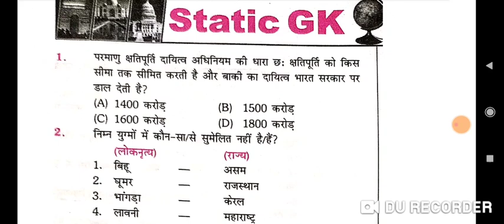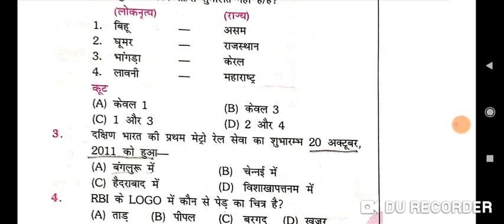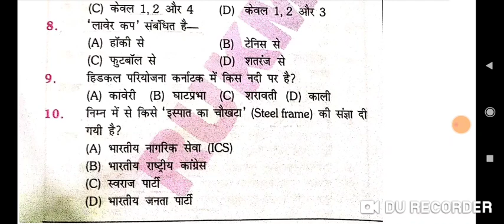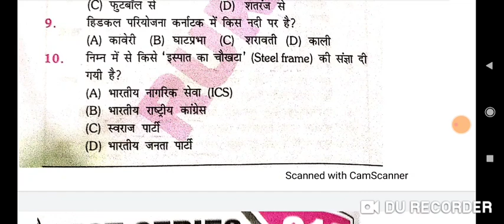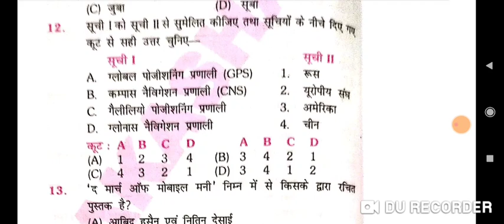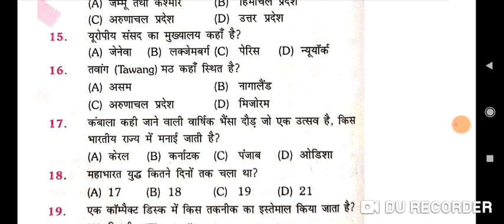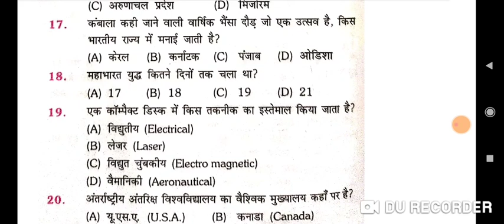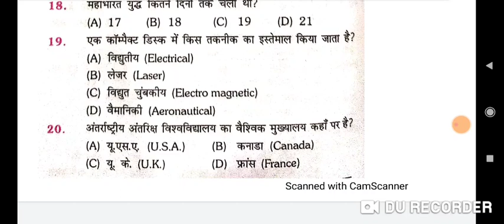RAILWAY GROUP-D STATIC GK TEST SERIES/BPSC/BSSC/OTHER EXAMINATION